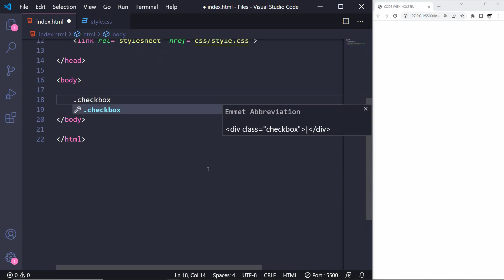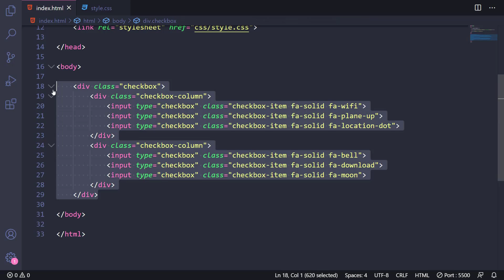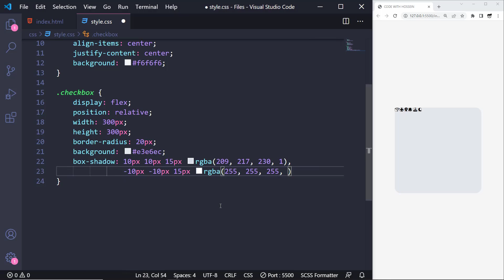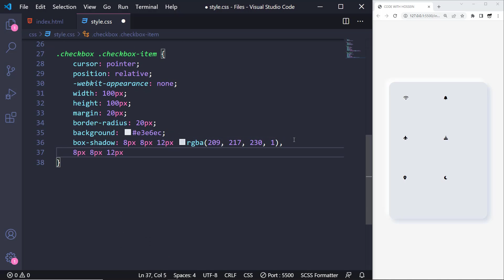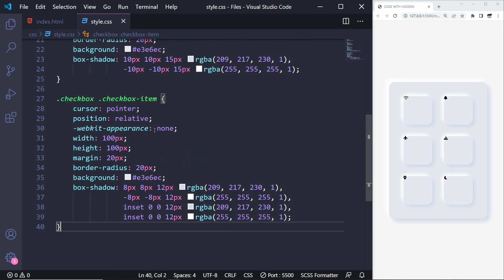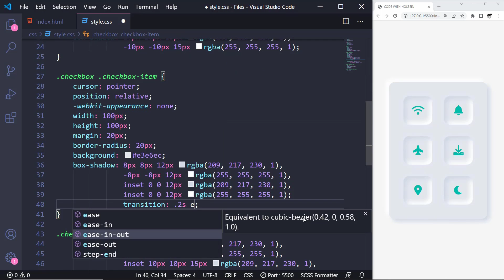Custom Checkbox Icons using CSS | Neumorphism Design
Hey everyone 😀 I personally love Neumorphism designs, what about you? So in this video, we're going to design Custom Checkbox Icons using CSS and also with that crazy Neumorphism style! I also provide you the source code for free 👇

⏱ Timestamps
00:00 What are we gonna design?!
00:38 HTML Code
01:26 CSS Code
06:02 Final result